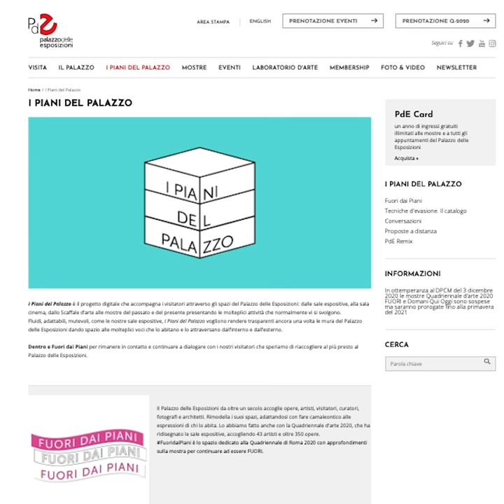Tecniche d'Evasione, il catalogo | Endre Tót, Mail Art, 1970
Giuseppe Garrera
curatore della mostra e del catalogo Tecniche d'Evasione